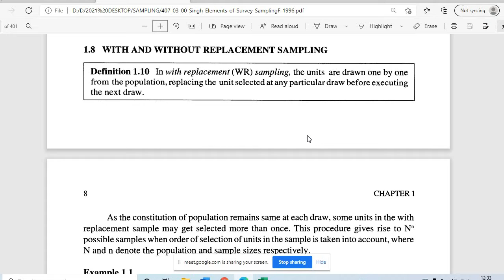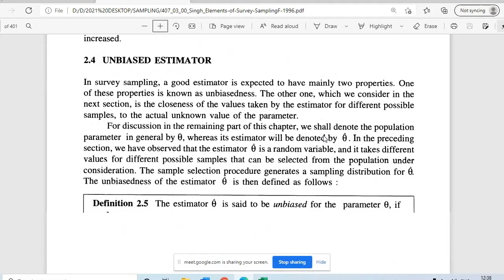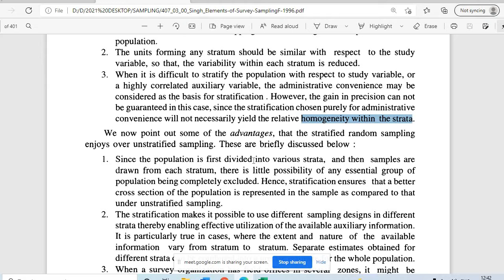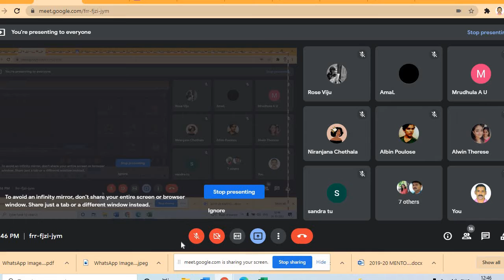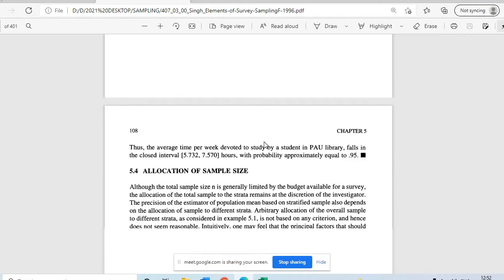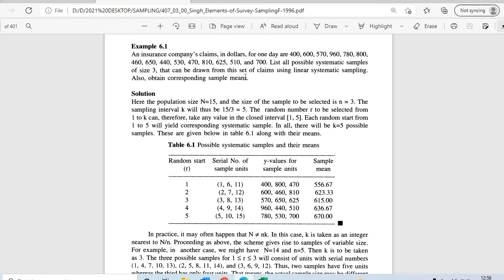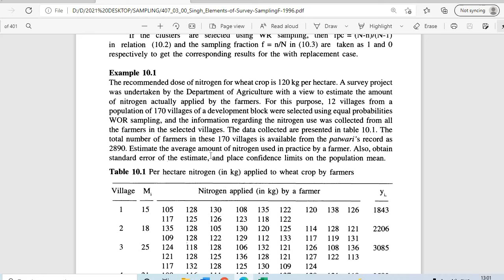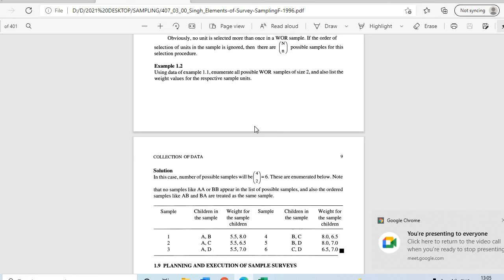Sampling Methods Examples